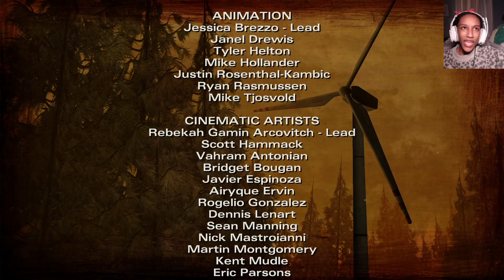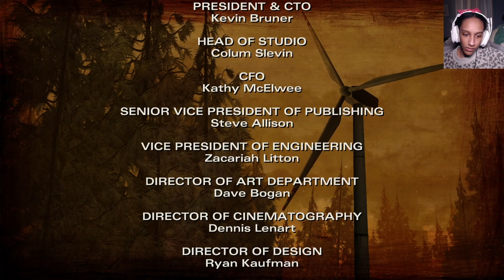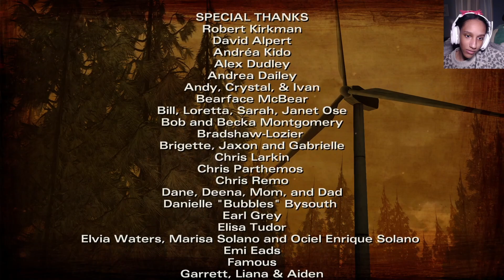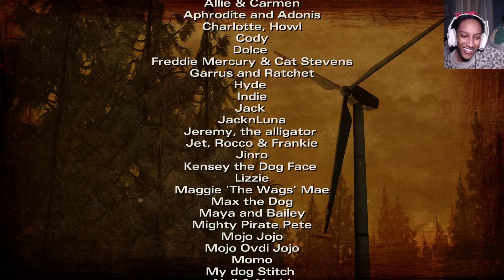everything sucks | The Walking Dead: Season Two | Part 4